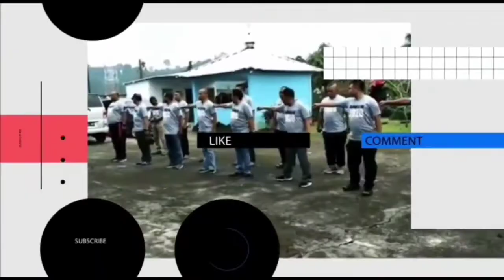Tarian Adat Bima Wura Bongi Monca - Sosialisasi Peluang Kerja Luar Negeri BP2MI, Di Kota Bima 190522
KOMANDO CHANNEL

PADA VIDIO KALI INI KAMI MEMPERSEMBAHKAN :

Tarian Adat Bima Wura Bongi Monca -
Sosialisasi Peluang Kerja Luar Negeri BP2MI, Di Kota Bima 190522

KOMANDO CHANNEL DGN CARA

TERIMA KASIH